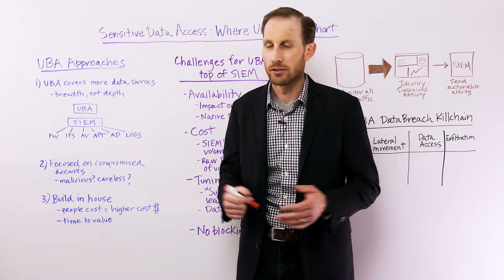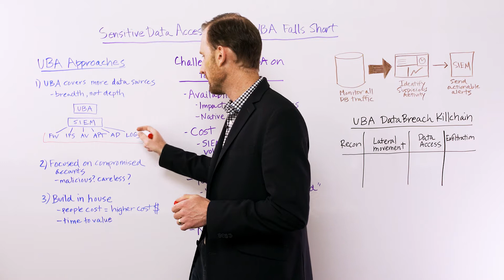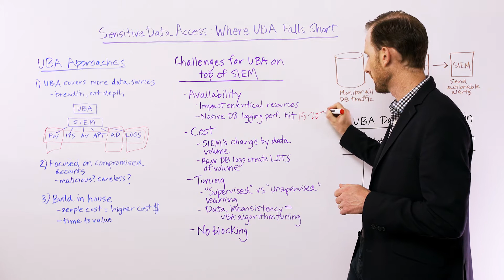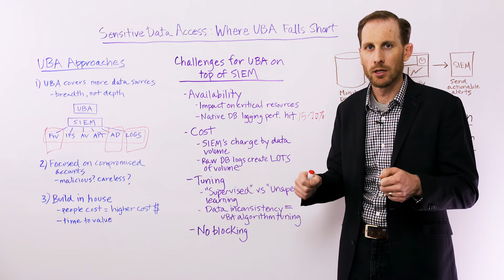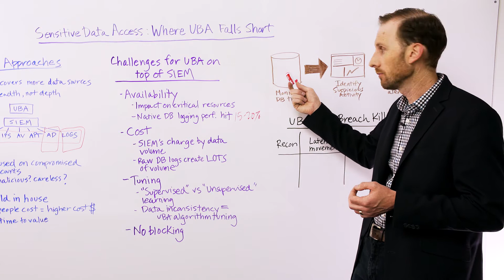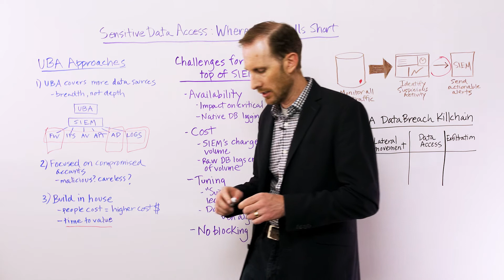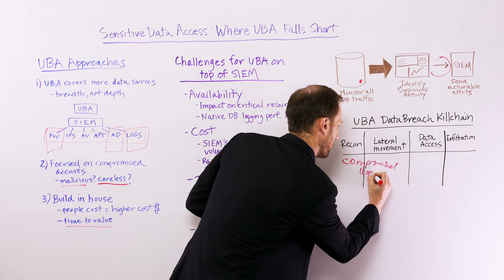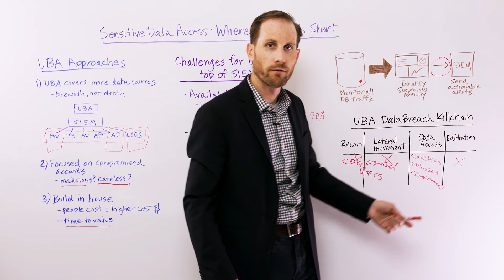Sensitive Data Access: Where Traditional UBA Solutions Fall Short - Whiteboard Wednesday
Traditional UBA solutions can miss the mark when it comes to understanding the complexity of data access to identify insider threats not only from compromised users, but also those stemming from careless and malicious ones. Watch to learn about different approaches to UBA, the challenges of using traditional UBA solutions to detect and protect against inappropriate access to sensitive data, and a recommended best practice architecture for protecting against all insider threats. Read more about insider threat detection solutions from Imperva